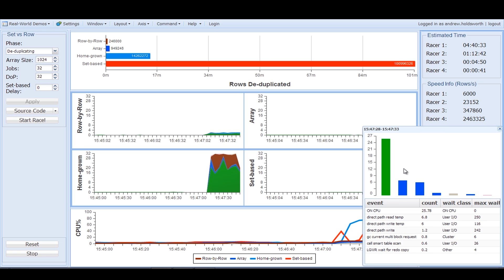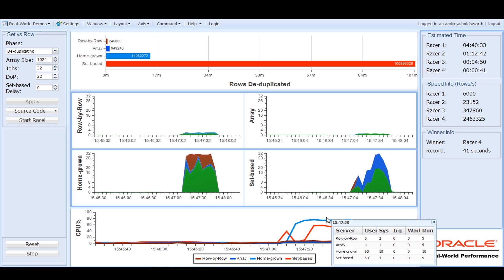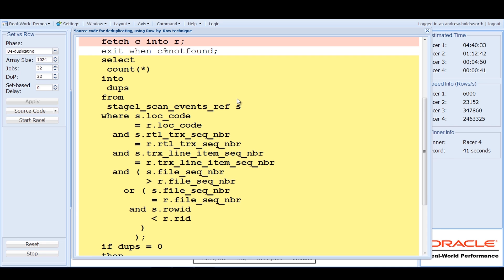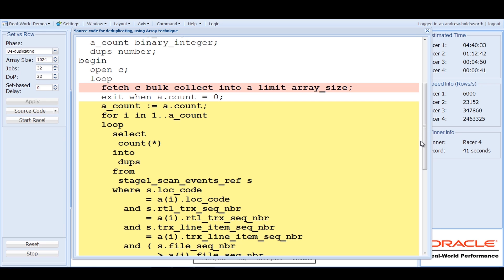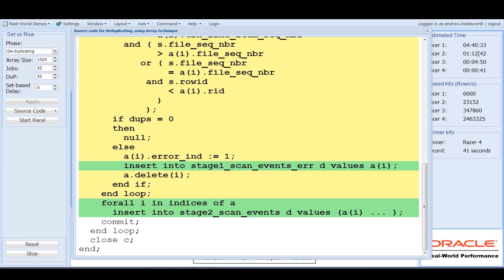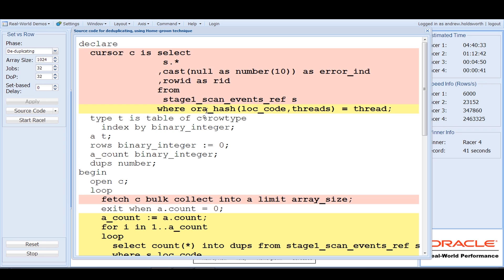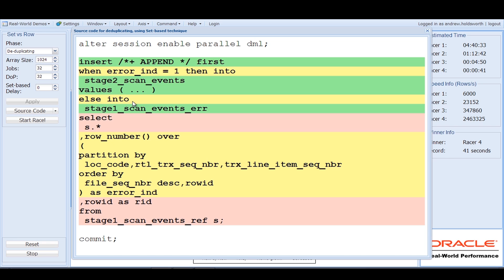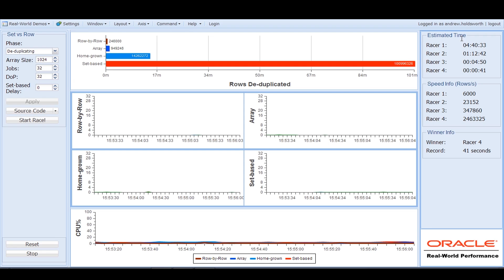Real-World Performance - 9 - Deduplication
Check out the entire series on the Oracle Learning Library

In this video, listen and watch Andrew Holdsworth, Vice President of Oracle Database Real-World Performance at Oracle Corporation, as he demonstrates how deduplication of data affects performance.